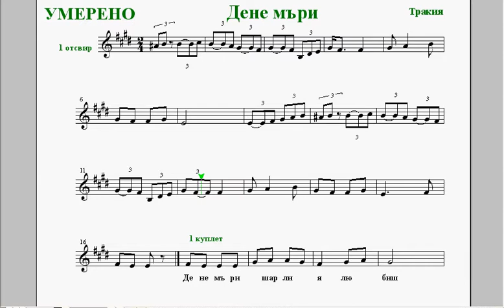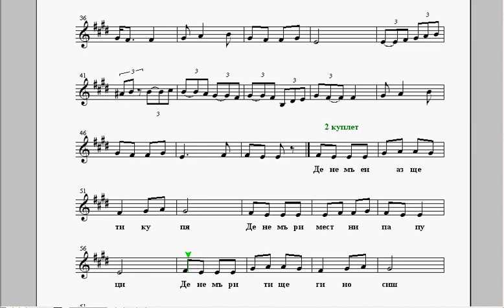умерено Дене мъри пиано нотен репетитор